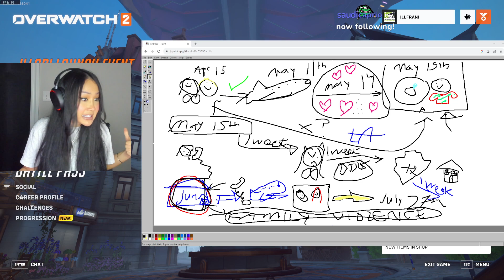Fran calls xQc a man wh*re